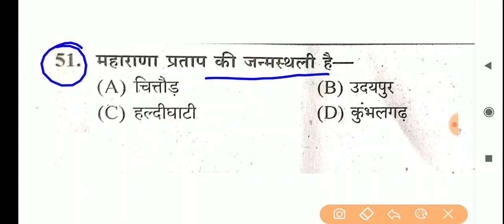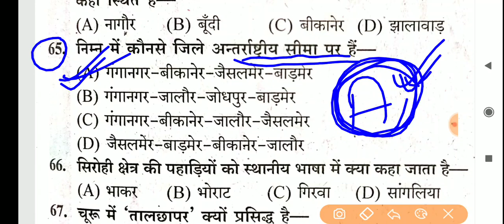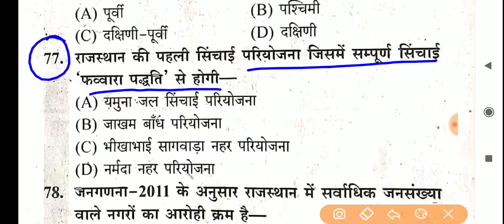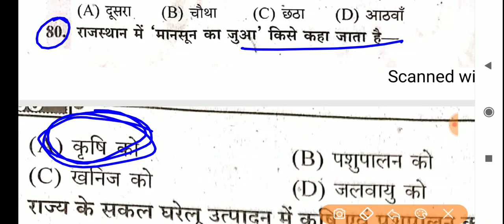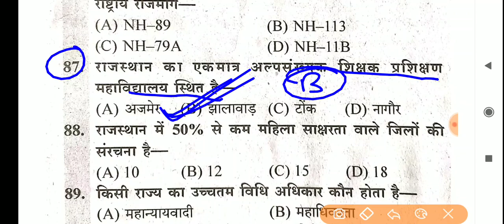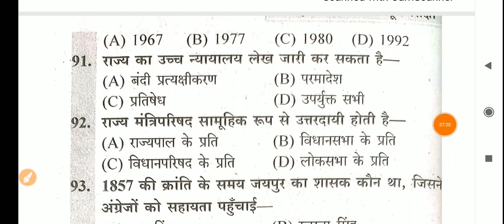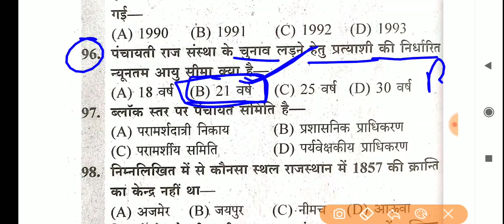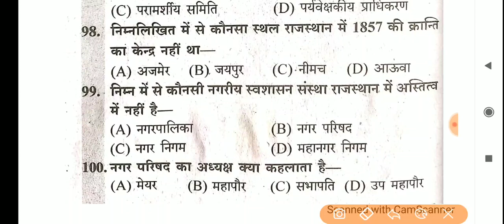BSTC 2020// Online Test Series// करें अपनी तैयारी का आंकलन// Class -12